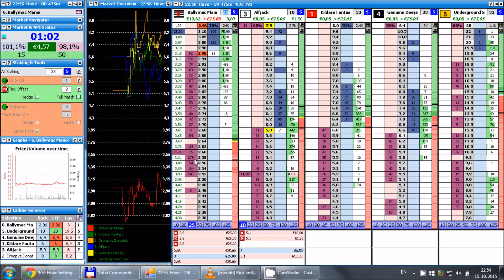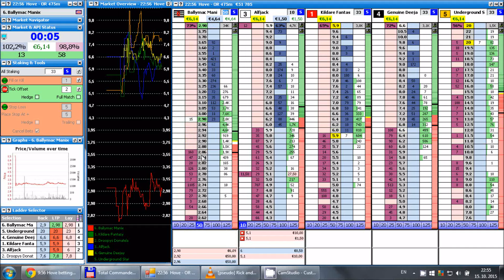Trading greyhounds October 2015 - explained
Trading greyhounds October 2015 , will be explained after 10 likes..cmon it aint too much :)

Update - its explained now :D